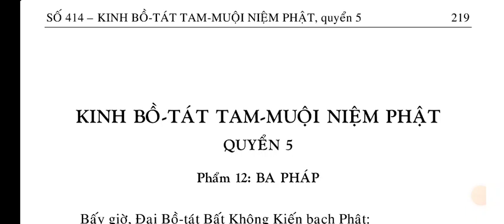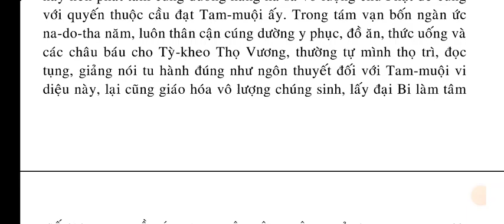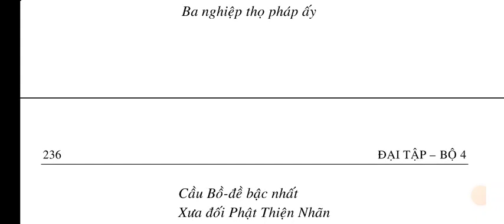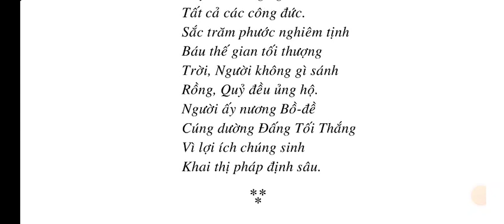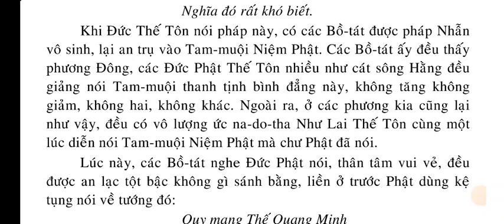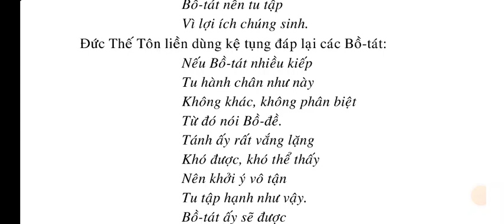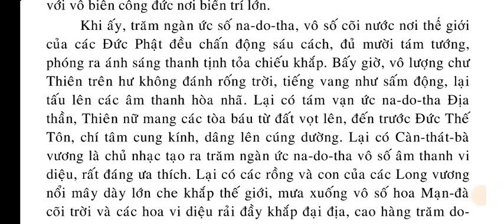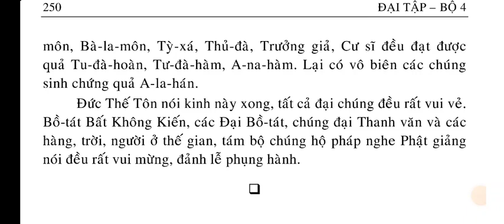[5/5] Kinh Bồ Tát Tam Muội Niệm Phật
SỐ 414 – KINH BỒ-TÁT TAM-MUỘI NIỆM PHẬT

QUYỀN 5
Phẩm 12: BA PHÁP
Phẩm 13: KHUYỂN TRÍ
Phẩm 14: BẢN HẠNH CỦA CÁC BỒ-TÁT
Phẩm 15: CHÁNH NIỆM
Phẩm 16: ĐẠI CHÚNG PHỤNG TRÌ